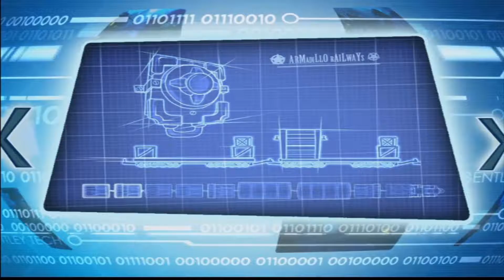Let's Play Sly Cooper : Jagd durch die Zeit Part 21 :